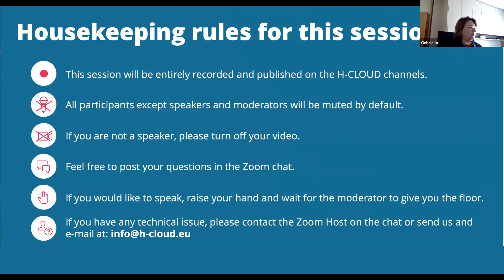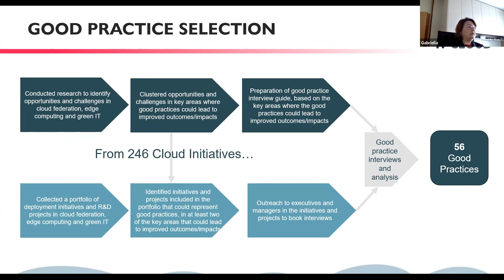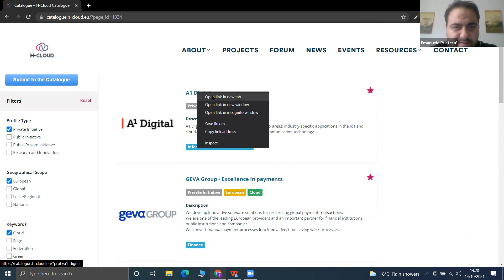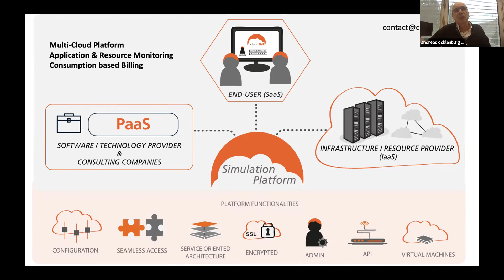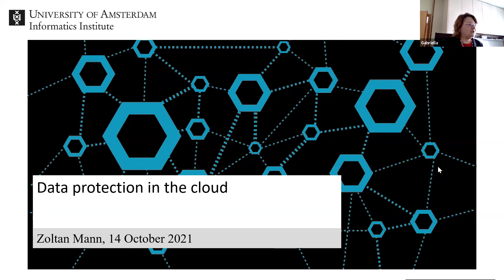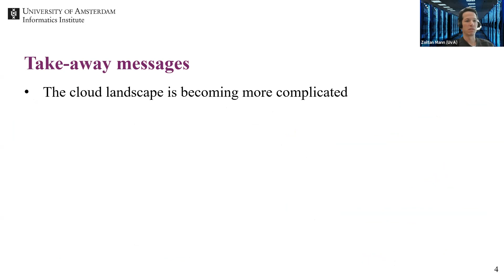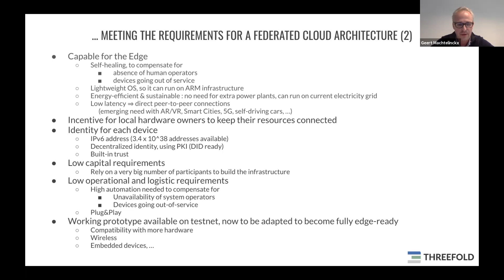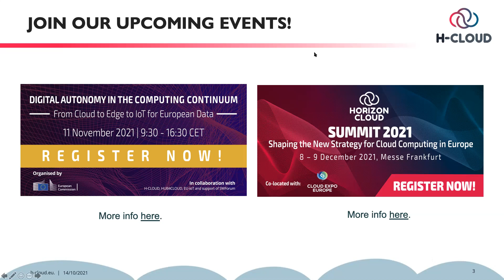H-CLOUD webinar “Navigating the European Cloud Community”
On 14 October 2021, from 14:00 – 15:00 CEST, H-CLOUD organised the webinar “Navigating the European Cloud Community”, during which project partners presented the H-CLOUD Online Catalogue, a knowledge base, which curates a plethora of Cloud Computing projects, initiatives, businesses and policies, success stories, and best practices in Europe.